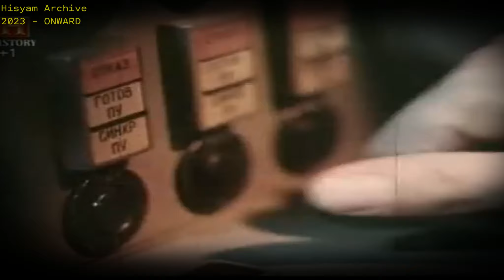Marhaban ya ma'arik al masir (Welcome O Destined Battle) | Lyrics and translation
Reupload because of some translation mistake

PERHATIAN : video ini tidak mendukung gerakan apapun, video ini murni untuk edukasi
terjemahan mungkin tidak 100% akurat

ATTENTION : this video does not support any movement, this video is pure for education
translation may be not 100% accurate

Perang Yom Kippur, juga dikenal sebagai Perang Ramadan, Perang Oktober,[46] Perang Arab-Israel 1973, atau Perang Arab-Israel Keempat, terjadi dari tanggal 6 hingga 25 Oktober 1973 antara Israel dan koalisi negara-negara Arab yang dipimpin oleh Mesir dan Suriah. Sebagian besar pertempuran terjadi di Semenanjung Sinai dan Dataran Tinggi Golan, wilayah yang diduduki oleh Israel pada tahun 1967. Beberapa pertempuran juga terjadi di Mesir dan Israel utara.[47][48][halaman diperlukan] Mesir bertujuan untuk mengamankan pijakan di tepi timur Terusan Suez dan menggunakannya untuk menegosiasikan pengembalian Semenanjung Sinai.[49]

Song explanation :
The Yom Kippur War, also known as the Ramadan War, the October War,[46] the 1973 Arab–Israeli War, or the Fourth Arab–Israeli War, was fought from 6 to 25 October 1973 between Israel and a coalition of Arab states led by Egypt and Syria. Most of the fighting occurred in the Sinai Peninsula and Golan Heights, territories occupied by Israel in 1967. Some combat also took place in Egypt and northern Israel.[47][48][page needed] Egypt aimed to secure a foothold on the eastern bank of the Suez Canal and use it to negotiate the return of the Sinai Peninsula.[49]